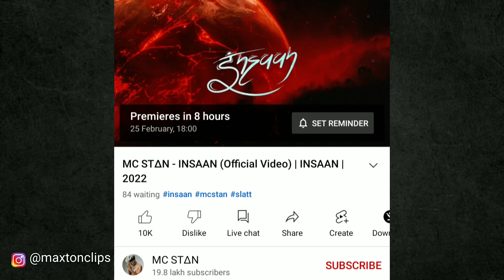Mc Stan Insaan Official Video Out Soon || Big Surprise || Divine New Collab Release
Mc Stan Insaan Official Video Out Soon
Mc Stan Insaan track offical video release
Mc Stan Instagram live
Mc Stan girlfriend live
Mc Stan girlfriend Instagram id
Mc Stan latest news
Mc Stan latest updates
Shivam Dhakad
Mc Stan Insaan reaction
Insaan reaction video
Mc Stan Insaan status
Mh 12 , Insaan , fuck love , basti ka Hasti , mc Stan X ikka , mc Stan X Raftaar
Mc Stan homie live
Pratik Lastking live
Practice